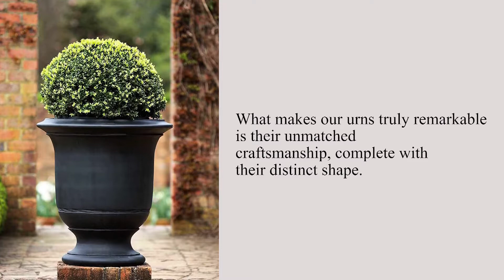Buy Best Large Decorative Urns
Are you looking for large decorative urns? Their urns are truly remarkable beacuse of unmatched craftsmanship, complete with their distinct shape. Their urns are durable and stand strong even in harsh weather conditions. Watch this video for more details.